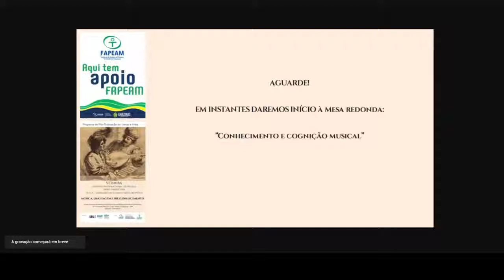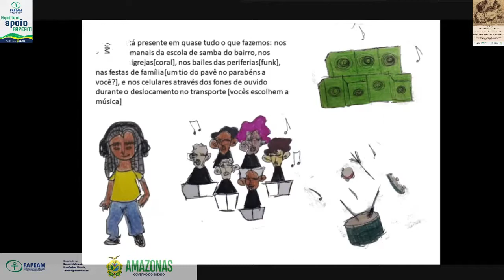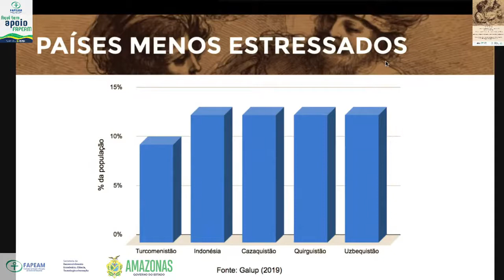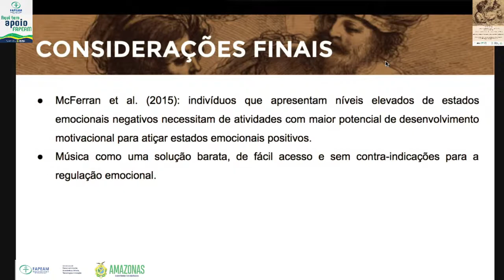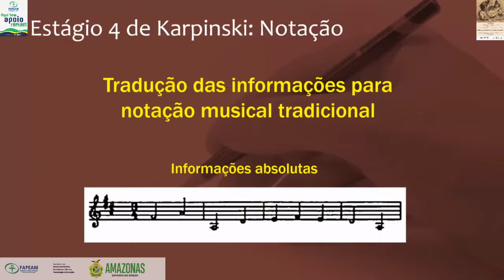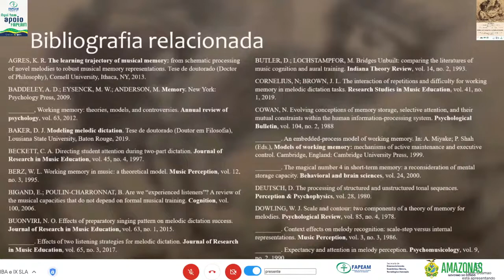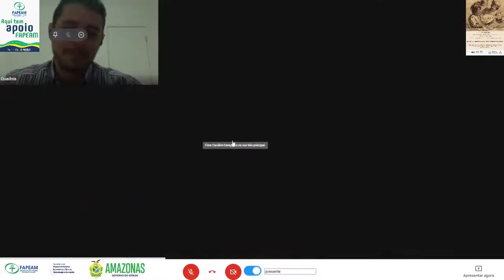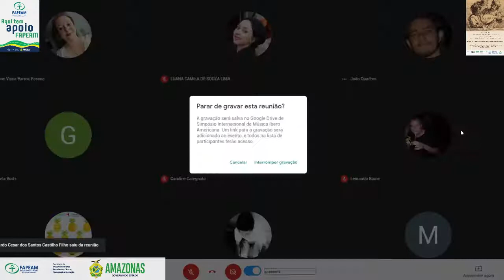Mesa redonda "Conhecimento e Cognição Musical" - VI SIMIBA e IX SLA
Mesa redonda “Música reconhecida em imagem”, apresentada em 10 de novembro de 2020, como parte da programação do VI SIMIBA e IX SLA.
Participaram da mesa redonda os professores:
Profa. Dra. Graziela Bortz (UNESP) - Música e mente são analógicas, não digitais;
Prof. Dr. João Quadros Júnior (UFMA) - A influência da música na manutenção do bem-estar;
Prof. Dr. Pablo Gusmão (UFSM) - Ditado, Conhecimento e Cognição Musical: revisitando o modelo de Karpinski;
Mediadora: Profa. Dra. Luciane Páscoa.